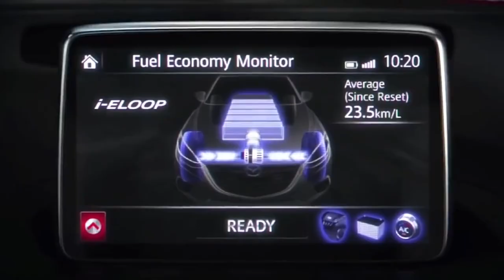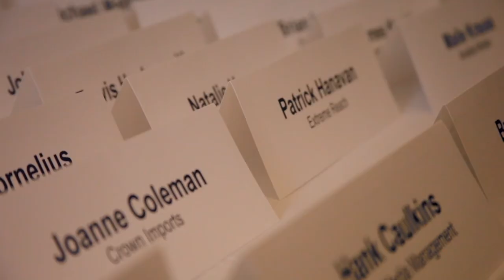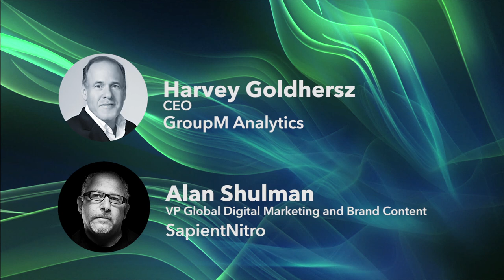What is the ADAPT Summit?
How must marketers adapt to thrive in today's tumultuous media environment?

By embracing content marketing, branded entertainment, big data and analytics, programmatic media buying, social media strategies, real time marketing and native advertising.

ADAPT is a retreat where senior marketing executives and their agencies, along with media companies and service providers will come together to discuss these issues.  Brand marketers will present how they are finding success adapting to the new realities in reaching consumers.

But presentations aren’t everything. Adapting means getting into the weeds; join your peers in candid discussions that leverage the cross-discipline expertise in the room. ADAPT will feature both formal and informal conversations that will provide you with actionable tools you can take back to the office and your teams.

In interviewing brand marketers, the recurring theme has been that the rate of change in the media environment has never been so frenetic. As a result, ADAPT was created to address the convergence of content, social media channels and data driven targeting and media buying in a brand led environment.

Major discussions at ADAPT will include:

- How to reach social-media minded consumers who do not accept decades-old advertising strategies that “speak to” rather than “speak with” consumers.
- How to create and distribute content at scale to meet the needs of media sharing customers and prospects without breaking the bank?
- How do brands and their agencies leverage data to optimize their marketing strategy and content production?
- How to leverage technology and media opportunities (think data and programmatic) to buy media efficiently?
- How are brands re-aligning internal resources and agency partnerships?
- How are budgets shifting from media mix modelling to real time attribution based marketing?